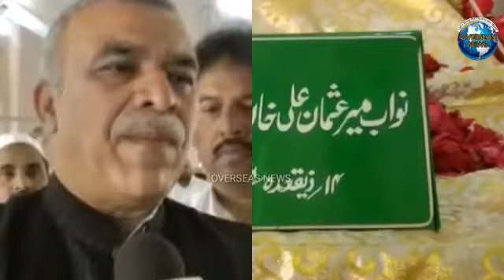51st Commemoration Day of Last Nizam of Hyderabad Nawab Mir Osman Ali Khan Bahadur | Overseas News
Hyderabad: The 51st Commemoration Day of Last Nizam of Hyderabad Nawab Mir Osman Ali Khan Bahadur.